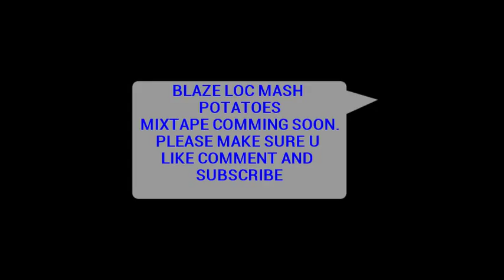blaze loc mash potatoes